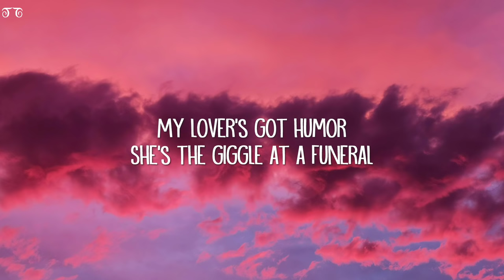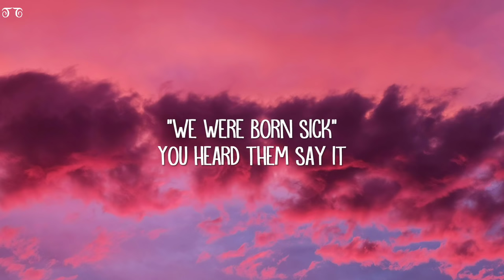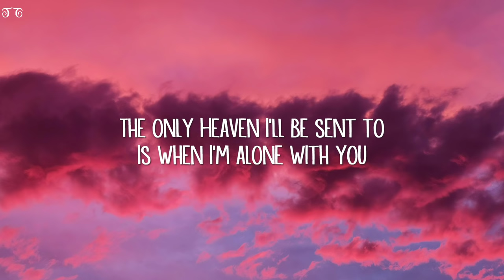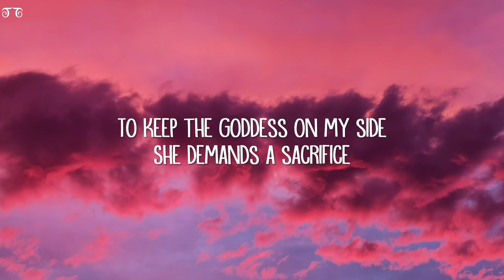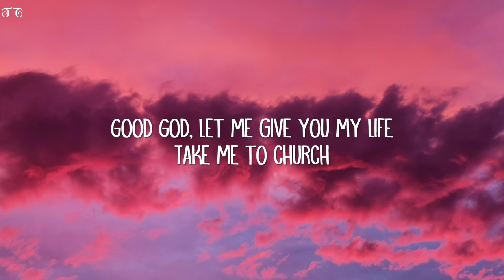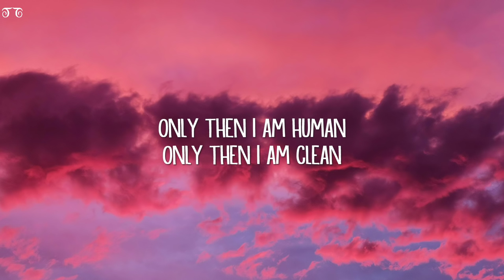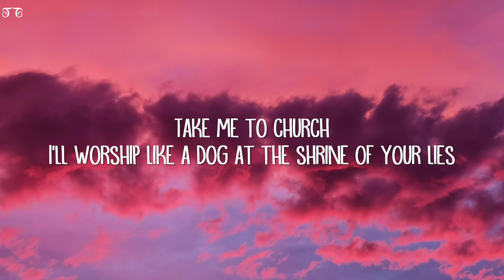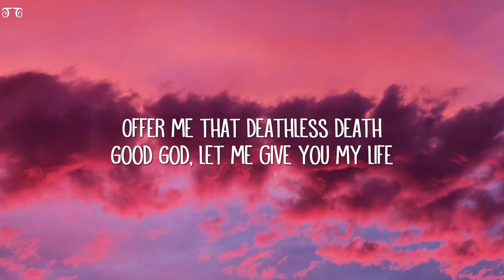Hozier - Take Me To Church (Lyrics)